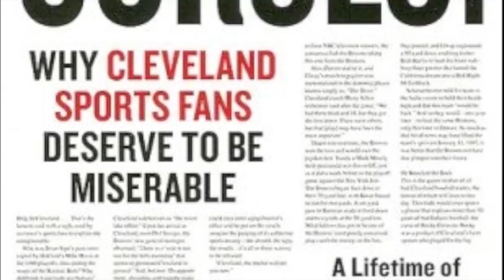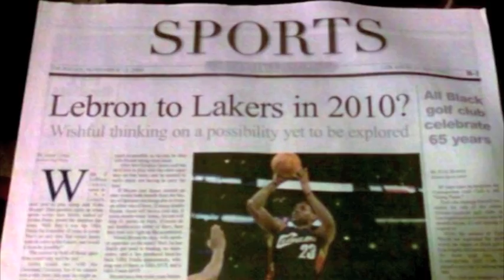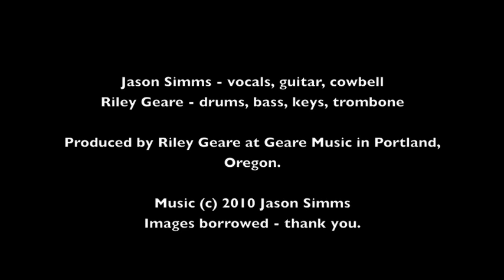The LeBronze Age (LeBron James Song)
This song has a shirt!

This song is an allegory about LeBron James' free agency decision. While I'm actually a Trailblazers fan, I wanted LeBron to stay in Cleveland. The song was written and recorded just before he became a free agent, so it leaves off before his classless public divorce with Cleveland decision to go to Miami.

LYRICS:

The Ballad of King James

Never was a king so entitled to his throne
Known the world over for the glory he brought his home

He made his men better and he almost made them champions
But young was the king with time yet left to rule
So oh what a shame that this king was a fool

His realm was humble, he elevated it
He was a native son, some said a god or a prophet

And though he dripped in gold he dreamt a foolish goal
To be the richest king the world has ever known

To the east he went to see out powerful friends
To the west he went to pose for a camera lens
He promised glory to his people through glory of his own
But when it came time to win glory, the king he wasn't home

In battle he seemed weary and distraction mired his mind
A championship he needed but a champion he would not be this time

The look in his eye was fierce but his wrath, it was misplaced
His counsel and his men were cast out by his grace
Could his kingdom hold? Or would the king also go?
And leave his land sadder than it was when it raised him.
Oh why oh why must his highness be so high?
The world would be his by and by.
And for his eagerness and avarice would he let his homeland die?

I borrowed some footage from these videos. Thanks!